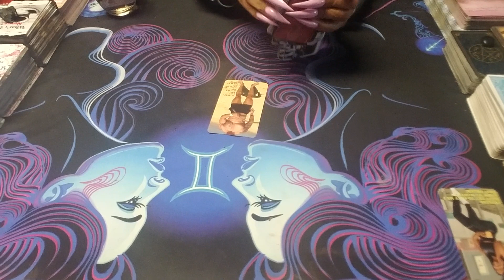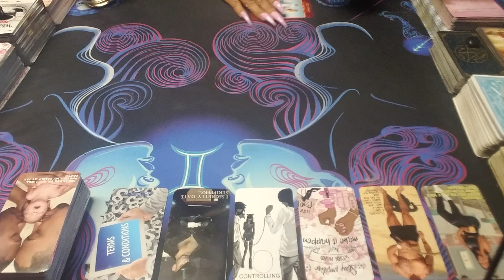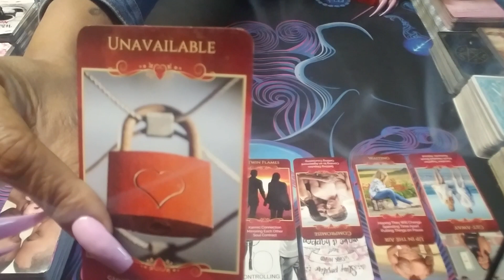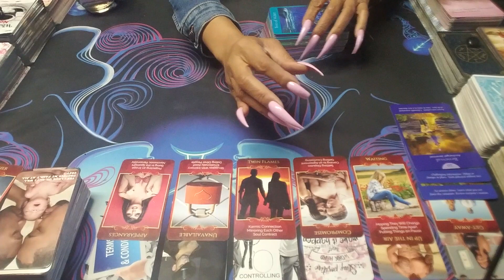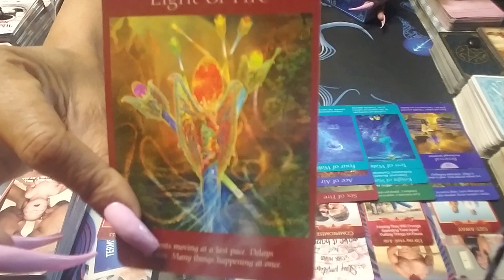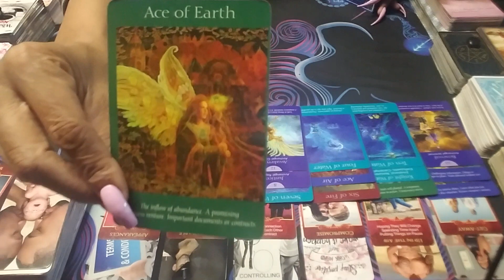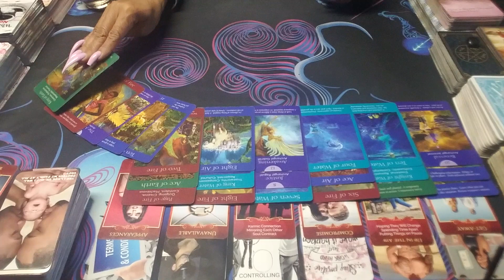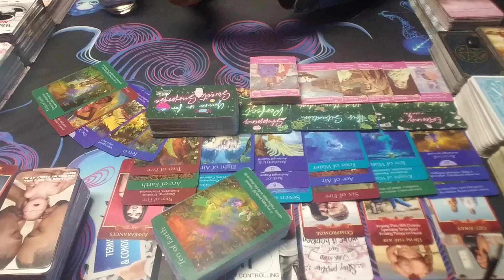Scorpio 🎯Appearances (Narcissistic Personality Disorder) Masquerading as a Playa👀👣Low Key Nluv wit ♏